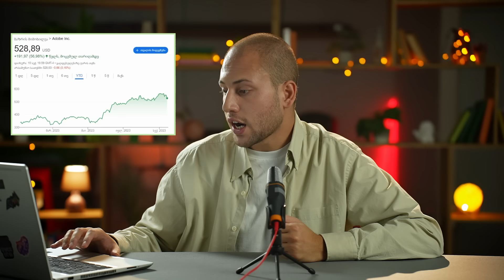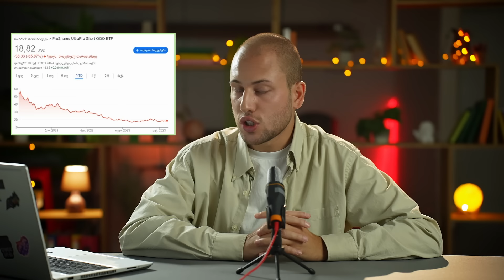რატომ დაეცა Apple-ის აქციების ფასი - საფონდო ბირჟის მიმოხილვა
0:00 - შესავალი
0:24 - Apple
01:21 - Oracle
2:20 - Adobe
03:08 - კვირის ETF
04:00 - კომენტარის განხილვა

მოუსმინე საფონდო ბირჟის განახლებულ ვიდეომიმოხილვას და გაიგეთ მნიშვნელოვანი ფინანსური ამბები

აქციების შეძენა ოქტომბრის ბოლომდე საქართველოს ბანკის მობილბანკით ყოველგვარი საკომისიოს გარეშე შეგიძლია